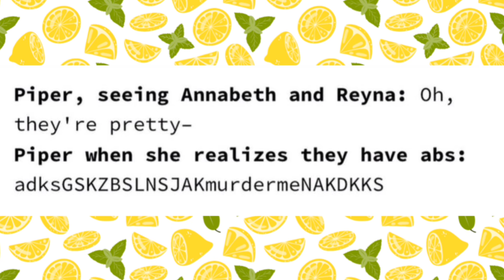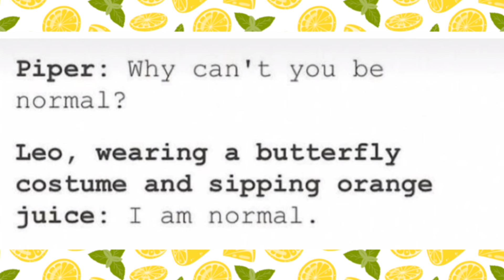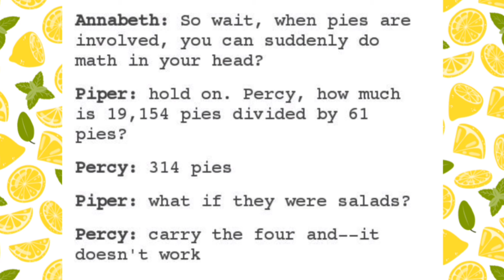Heroes of Olympus memes part 8